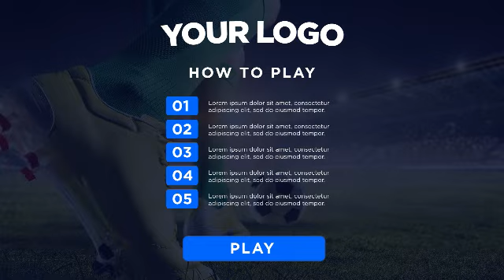FOOT WALL GAME - INTERACTIVE GAMES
Brandable interactive soccer (football) game for corporate events or online marketing campaigns.